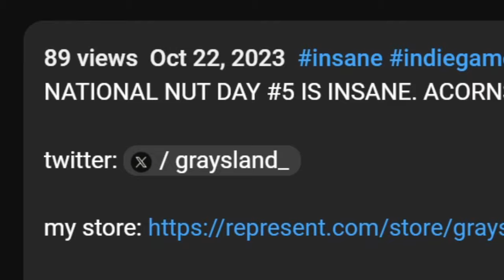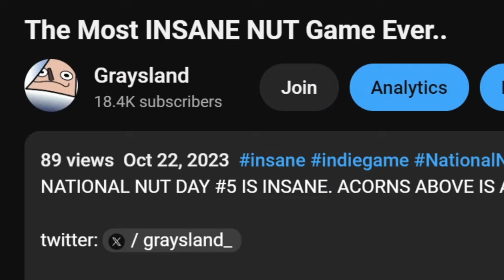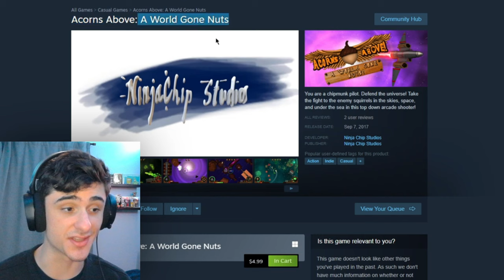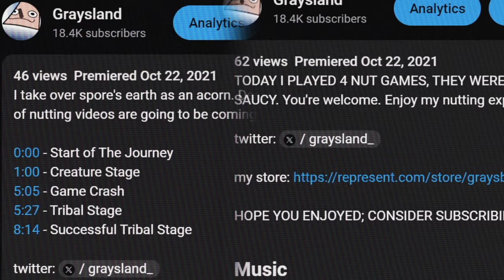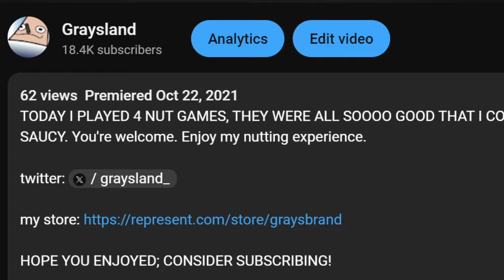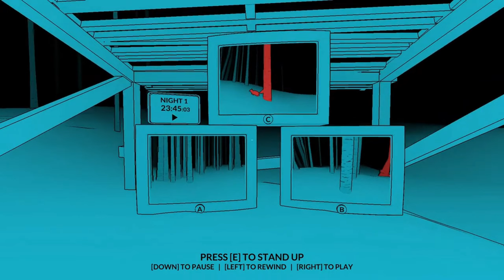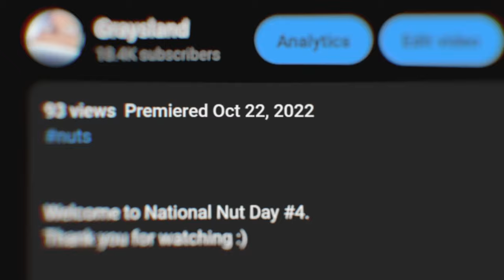How To NUT (not clickbait)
Today I explain how to NUT. This is a National Nut Day video that I do every year. Thank you for the 6th national nut video, enjoy. A retrospective video.